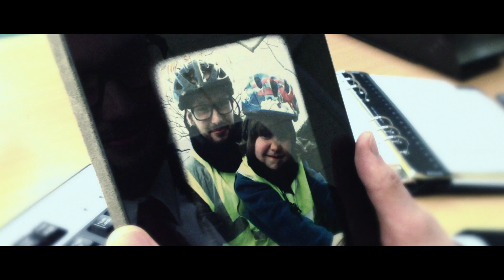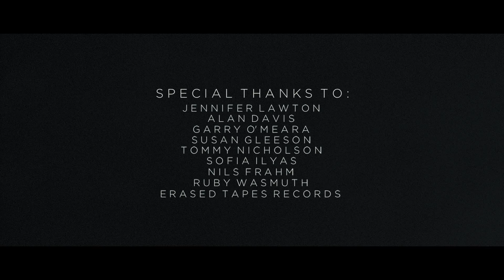COMA | Short iPhone Film | Music by Nils Frahm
Yet another short film that begins with an alarm going off and a guy waking up...
Made on an iPhone 4s by Ian Lawton.
Featuring music by Nils Frahm.
Screenplay shortlisted by The London Screenwriters Festival 2012.